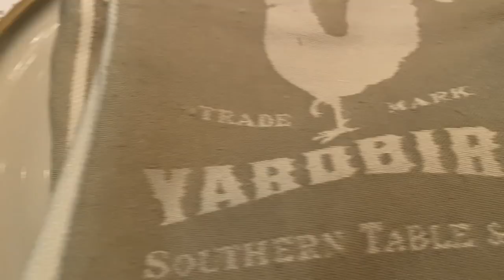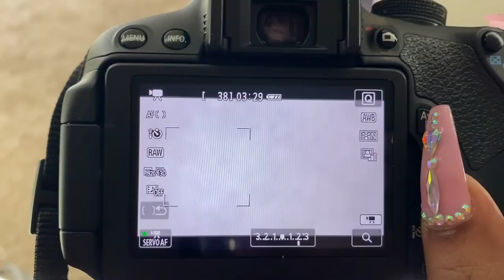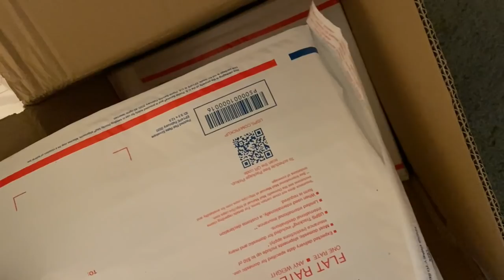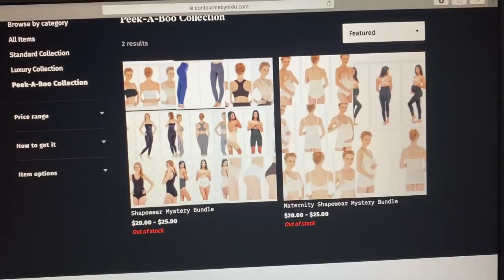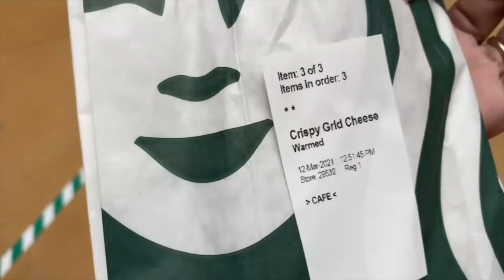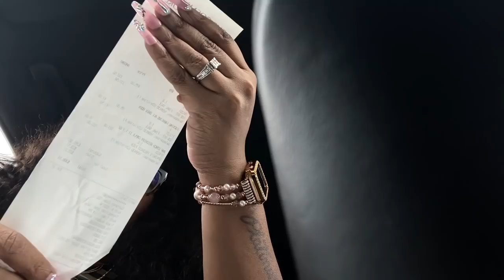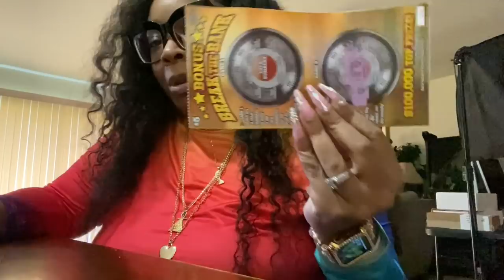~VLOG~LIFE WITH NIKKI*Y’A'LL TRYING ME AGAIN*BLOCKED*DAD WON THE LOTTERY*TEXAS IS OPEN|BEAUTY FOREVE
Get Extra $10 Off Use Special Code:beautyytb

Apple Watch bands

Apple Watch band organizer

J Majesty/ J Marie Cosmetics/Support small black business/Name necklaces

GUGUG  Scrubber - Skin Spatula code: platinum030

Sunglass organizer

Chanel Coco Mademoiselle

Camera tripod

~VLOG~LIFE WITH NIKKI*V DAY IS CANCELLED, FINISHED H PYLORI MEDS, SURPRISES ALL WEEK, SIZE LARGE NOW

~VLOG~ I WAS DOING GREAT THEN BIGGEST SCARE OF MY LIFE! H PYLORI SIGNS/ MY STORY|BAE HAD COVID...

Video Equipment***

Code: PLATINUMD

CODE: Platinum15